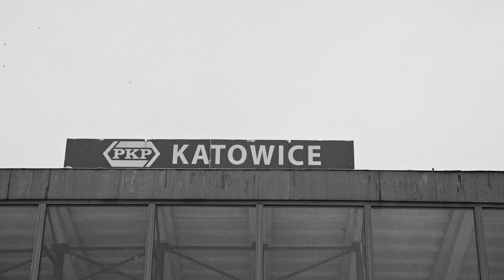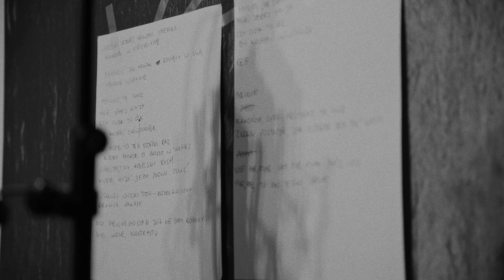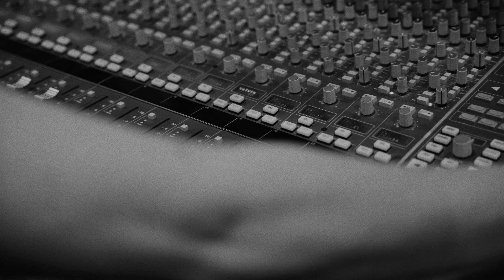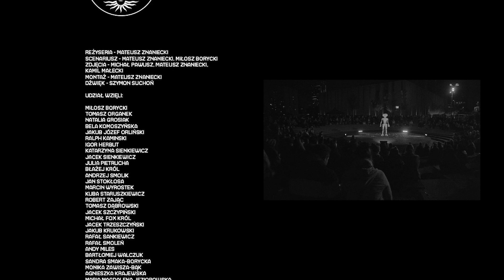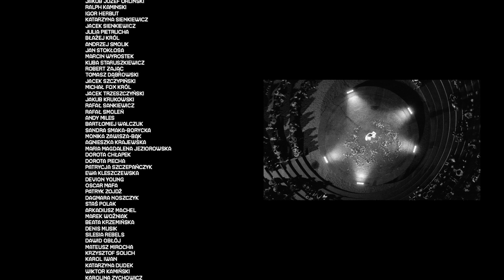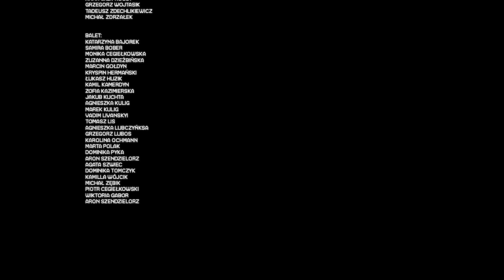PIEŚNI WSPÓŁCZESNE | film dokumentalny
Reżyseria - Mateusz Znaniecki
Scenariusz - Mateusz Znaniecki, Miłosz Borycki
Zdjęcia - Michał Pawusz, Mateusz Znaniecki, Kamil Małecki
Montaż - Mateusz Znaniecki
Dźwięk - Szymon Suchoń